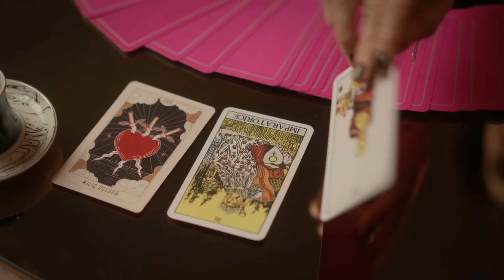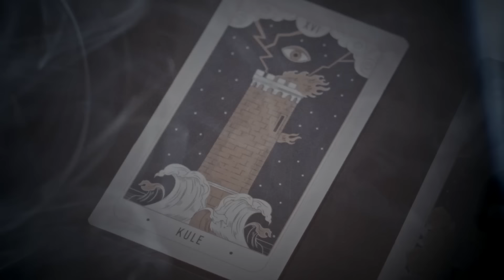Timur ve Rengin'in Asansör Kaçamağı - Bahar 1. Bölüm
Rengin ve Timur aşk tazeledi. ÖPMEDEN DURAMAM Kİ

Bahar, yirmi sene önce tıp fakültesinden mezun olmuş, doktorluk yerine ev hanımlığını seçmiştir. Bahar, başarılı cerrah Timur Yavuzoğlu'yla evlidir, hayatını eşine ve çocuklarına adamıştır.Dışarıdan çok mutlu gözüken Yavuzoğlu Ailesi, Bahar'ın hastalığıyla sarsılır. Bahar'ın doktoru Evren, onu kurtarmaya kararlıdır ve tek kurtuluşunun karaciğer nakli olduğunu söyler. Ailede bir tek Timur'un karaciğeri uyumlu çıkar!

Büyük bir eşikle sınanan Yavuzoğlu ailesi için bundan sonra hiçbir şey eskisi gibi olmayacaktır!

Oyuncular: Demet Evgar, Buğra Gülsoy, Mehmet Yılmaz Ak, Hatice Aslan

KÜNYE:
Yapım : MF Yapım
Yönetmen : Neslihan Yeşilyurt
Senaryo : Ayça Üzüm